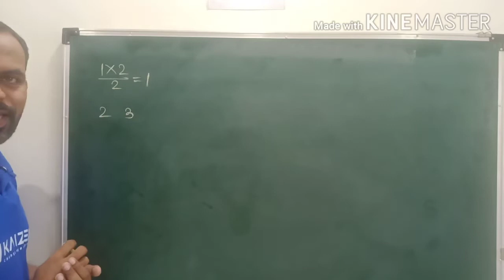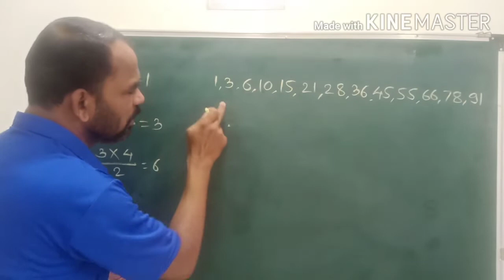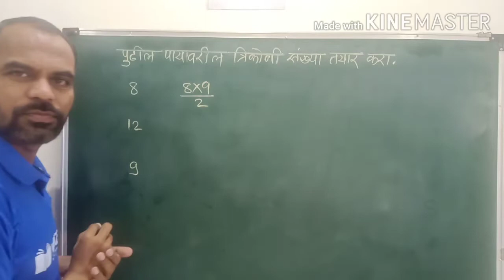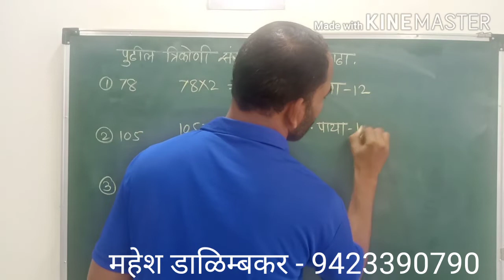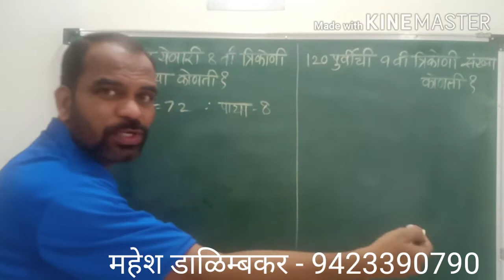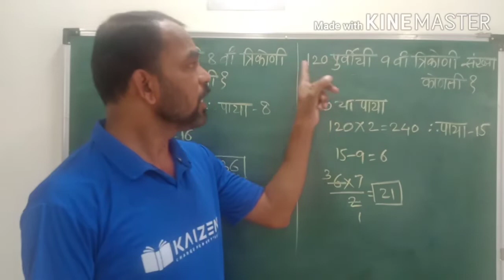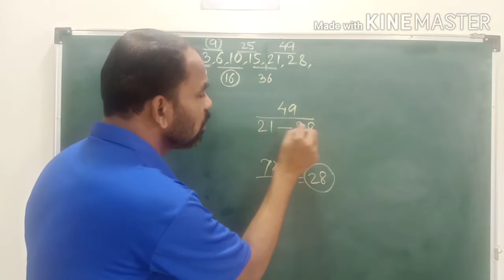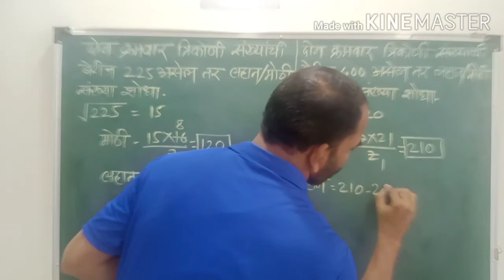त्रिकोणी संख्या - kaizenadda - Mahesh Dalimbkar Sir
MPSC / Banking / Staff Selection / Railway / MTSE - NTSE / Scholarship Exam
by
- महेश डाळिम्बकर सर